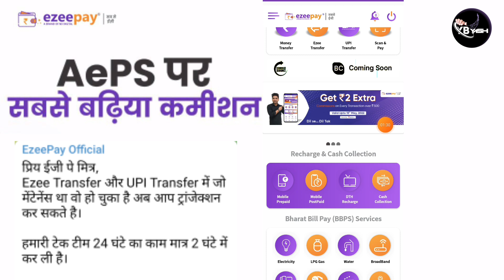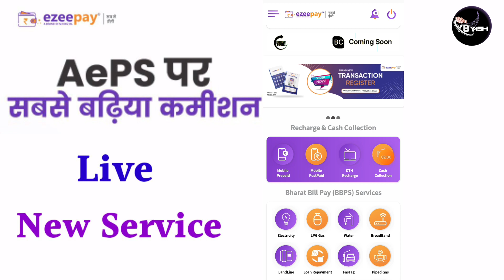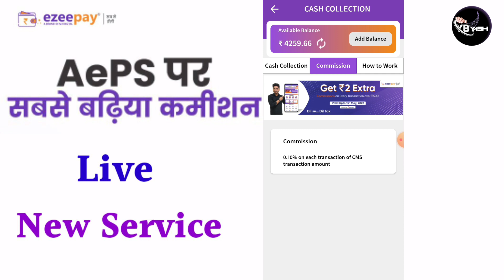Ezeepay new Big update || Ezeepay par live huaa new service|| अब तक से जायदा कमिशन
Topic .

AABHI ACTIVE KIJIYE EZEEPAY KA YEH BEHTAR SERVICE II DER KIS BAAT KI ? DIJIYE BEHTAR SERVICE II

Ezeepay All Problem Solve | Quick DMR Not Active, Money Transfer, Scan & Pay, QR Code Not Active🥺

Ezeepay की पुरी सच्चाई जानिए। AePS | Commission | Services | AC Opening | Scan and Pay | QR Code

Nsdl Pan Card Apply Through e-sing | Nsdl me Photo & Signature kese Upload kre

How To Work Morpho Device In NSDL Pan Portal | Morpho

NSDL E-Kyc Pan Original Website | फ्रॉड Website से दूर रहे |

NSDLसे Pan Card बनाना है तो करे अपने Browser की Setting | Make For Nsdl Pan |

फिंगरप्रिंट से Pan Card बनाये और अपलोड करे अपनी पसन्द का Photo & Signature

सबसे अच्छा Pan Card पोर्टल कोन सा है | Best Pan Card Portal Nsdl & UTI | Pan Card

What are the Benefit of Prime Retailer In Ezeepay | Ezeepay Prime Retailer benefit| Rock Tech Prince

Your Query:-

ezeepay id kaise banaye
 Ezeepay registration process
Ezeepay I'd Registration Process
 Ezeepay, Ezeepay AePS
 Ezeepay Latest Update
 Ezeepay Commission Structure
Ezeepay Services Details
Ezeepay A To Z Explaination
 ezeepay latest updateezeepay se loan updates
ezeepay update
ezeepay kyc kaise kare
ezeepay account opening
ezeepay retailer id kaise banaye
ezeepay se pan card kaise banaye
ezeepay pan card apply
ezeepay update
ezeepay update load wallet
ezeepay upi money transfer
ezeepay upi money transfer charges
ezeepay upgrade
ezeepay upi qr code
ezeepay uti pan
ezeepay upi transfer
ezeepay upgrade prime retailer
ezeepay use
ezeepay update today
ezeepay update
ezeepay new update
ezeepay new update 2022
ezeepay latest update
ezeepay kyc update
ezeepay new update today
ezeepay today update
ezeepay ka new update
ezeepay
ezeepay new big update
ezeepay new update
rapipay new update
airtel payment bank blocked accoun..
csc pay
e store india new update today
spice money

Bataya hun ezeepay big update today ke bare men  Aaj Yah ls Video Mein Aap Jaane Wale Ho Aapko Video Jarur Pasand Aaegi.